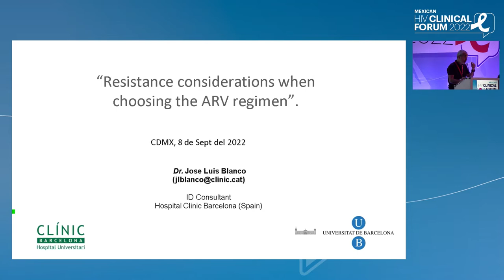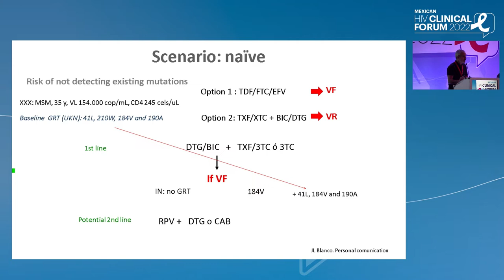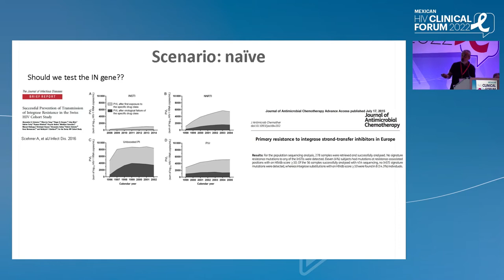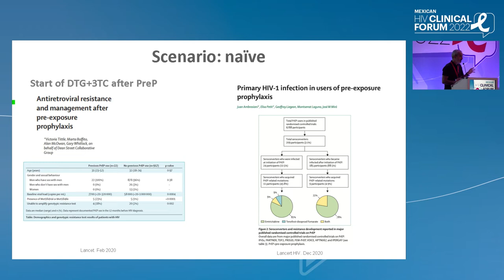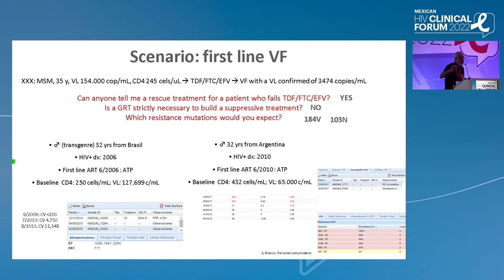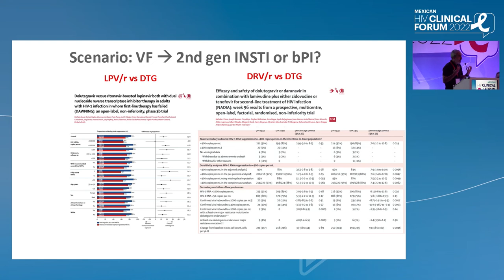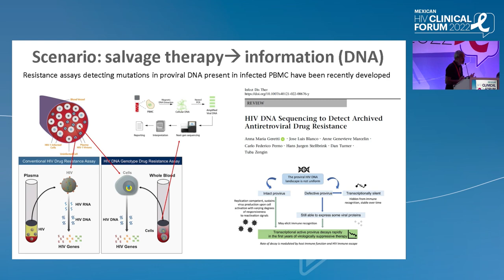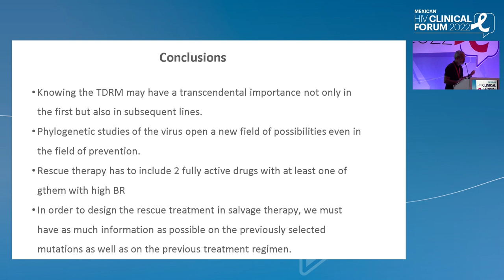Resistance Considerations in Choice of Regimen - José Luis Blanco Arévalo, MD, PhD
- Presenter: José Luis Blanco Arévalo, Hospital Clínic Barcelona/University of Barcelona
- Lecture: Resistance Considerations in Choice of Regimen
- Presented in Session 1: Antiretroviral Therapy 2022 - State of ART Plenary Lectures

- Mexican HIV Clinical Forum 2022

Meeting Description
The Mexican HIV Clinical Forum 2022 provided an independent scientific program involving the world’s leading experts. It was specifically designed for HIV healthcare professionals in the Mexican region and focused on optimizing treatment for their patients.
This program featured challenging plenary lectures followed by ample time for Q&A and debate, stimulating interaction, and the sharing of knowledge within the HIV-treating community. The program included virtual networking opportunities for community building providing delegates with the unique opportunity to meet their colleagues in a focused and scientific setting.